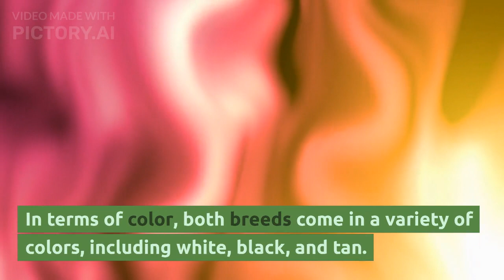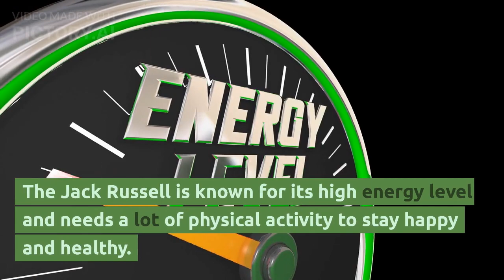"Ultimate Showdown: Jack Russell vs Fox Terrier - Which Will Win Your Heart?"